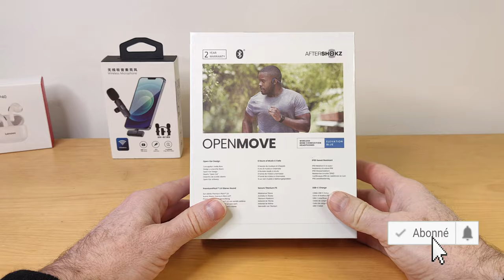Présentation et test du Shokz OpenMove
J'ai eu le plaisir de tester pour la première fois un casque à conduction osseuse. C'est une vrai découverte. J'ai trouvé cela tellement sympa que je l'utilise régulièrement. Il s'agit du AfterShock OpenMove.

Sommaire :
0:00 Bienvenue
0:08 Présentation
0:53 Unboxing (avec mon Laguiole)
2:08 Tour du propriétaire après Unboxing
2:38 Appairage
3:01 Première impression à chaud
3:23 Qu'est j'en pense
6:36 Test sonore
7:20 Test de quelques fonctions
8:28 Multipoints
8:56 Décalage Vidéo-son
9:17 Le poser sur la tête
9:31 Conclusion

--- ● Technique  ● ---
Tournée et monté avec le Poco F3 : D en 4K sur pied.
Logiciel de montage Kdenlive 22.12